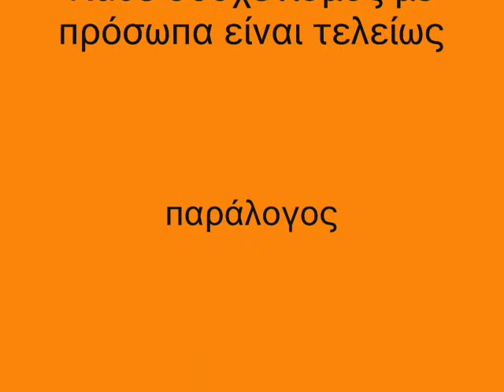Κεραυνός Πετράδων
i iroiki omada tou keravnou me ton megisto Sargani